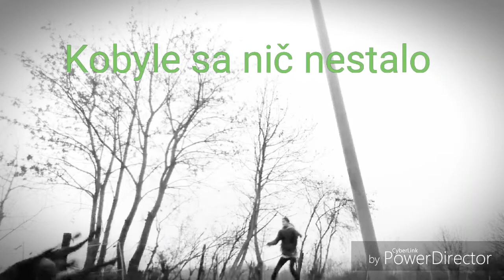My day winter routine